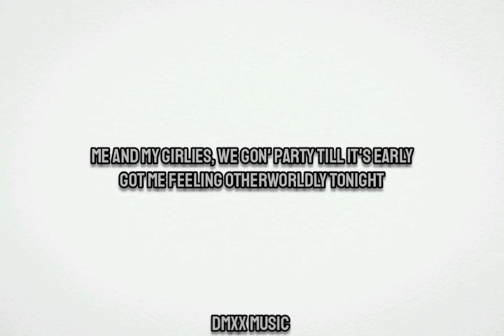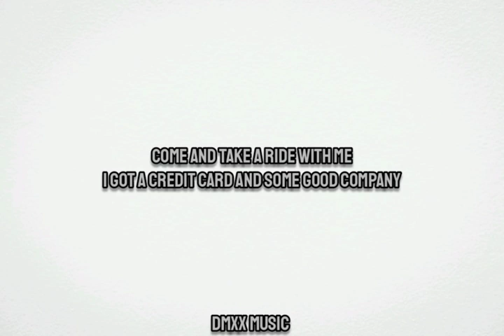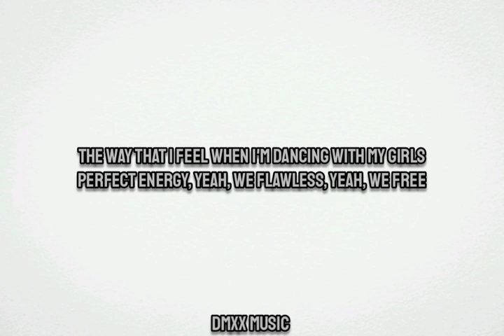LE SSERAFIM- Perfect Night (Lyrics)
♪ Perfect Night/Lyrics/
Me and my girlies, we gon' party till it's early
Got me feeling otherworldly tonight
Caught in some traffic, but the radio is blasting
Drop a red light and we'll sing it, "Goodbye"

Ooh
By the morning, feel like magic
I got all I need, you know nothing else can beat
The way that I feel when I'm dancing with my girls
Perfect energy, yeah, we flawless, yeah, we free
There's no better feeling in the whole wide world

Tonight
I don't care what's wrong or right
Don't start blowing up my line
I'd care at 11:59
But nothing counts after midnight

Come and take a ride with me
I got a credit card and some good company
So come through, make the fit real good
Why you still stuck on loading? Waiting on you, babe

Ooh
Night to morning, live slow motion

Tonight
I'd care at 11:59

Tonight
I'd care at 11:59